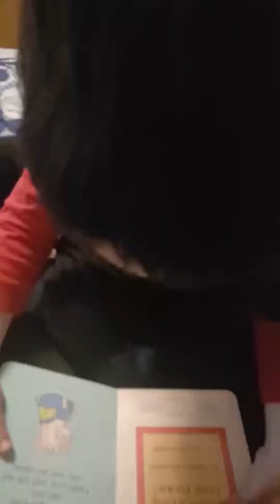Reading "What's Wrong Little Pookie?" with Danny's help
Danny providing the "no" lines to the book!